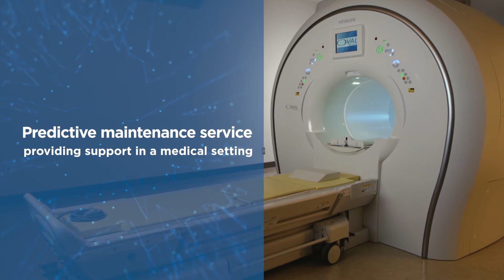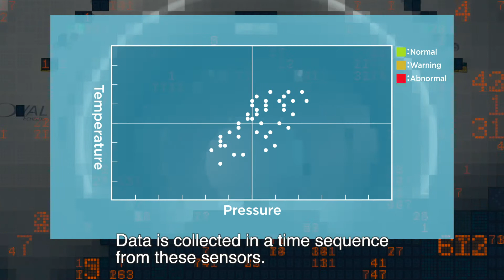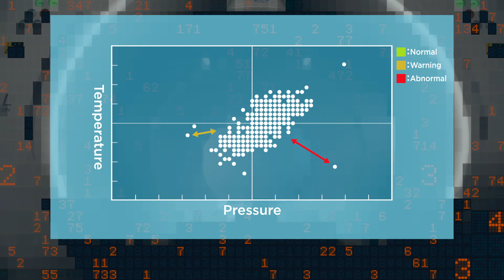Predictive maintenance service providing support in a medical setting - Hitachi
Hitachi's predictive maintenance service in Healthcare Business incorporates the experience and know-how built up by engineers and technicians, making it possible to repair a medical device before it breaks down.

A case study of Hitachi's "collaborative creation" with customers is introduced through an interview with Kashiwa Health Check Clinic.